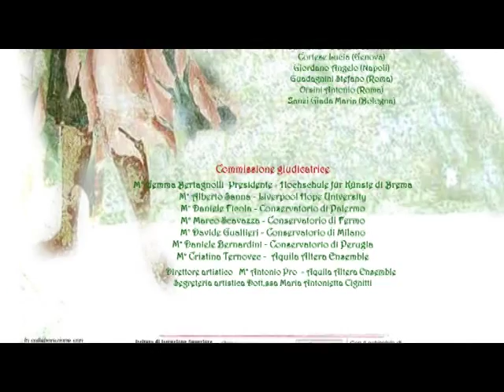Premio Selìfa - Concorso Internazionale di Musica Antica Terza edizione 2015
Premio Selìfa - Concorso Internazionale di Musica Antica, terza ed.ne 2015, San Ginesio (MC)
Primo classificato ex aequo   Alter Klang
Primo classificato ex aequo   Il Quadro Animato
Secondo classificato               Paper Kite